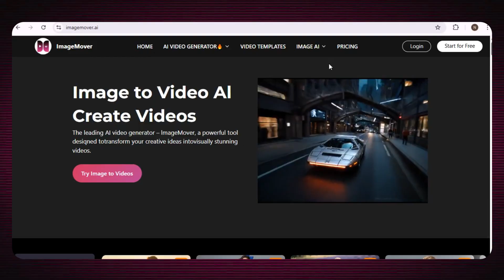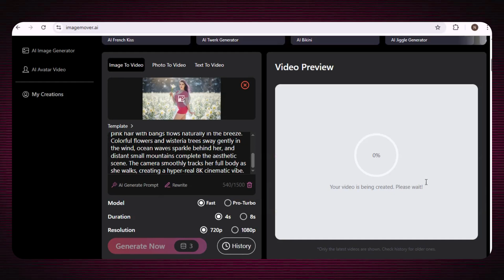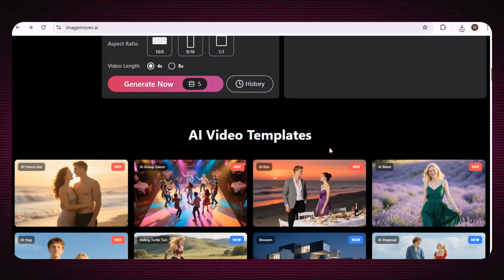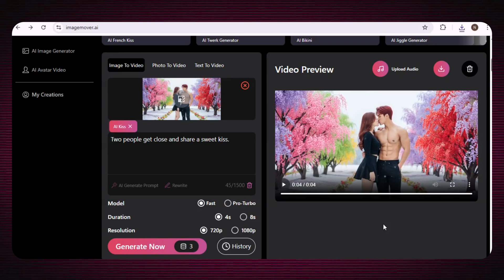I Tried This Free AI Image to Video | But Is It Better Than Veo 3, Kling & Nano Banana 😱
Are you searching for the best free AI image to video generator that can create stunning videos from your text or images? In this video, I’ll show you the top free AI video generator that works better than Veo 3, Kling, and Nano Banana. This free image to video AI generator lets you create high-quality videos with smooth motion, clear visuals, trending templates, and no watermark at all. Whether you’re a student, content creator, influencer, or business owner, this AI image to video generator is the easiest way to make professional videos for free.

What You’ll Learn in This Video:
• How to use the best free AI video generator for text-to-video & image-to-video.
• Step-by-step guide to create videos with free AI image to video converter.
• How to generate unlimited AI videos for free without watermarks.
• Explore trending AI video templates for fast, pro-quality results.
• Learn the difference between Fast & Pro Turbo models for video creation.
• How this tool compares to Veo 3, Kling, and Nano Banana image generators.